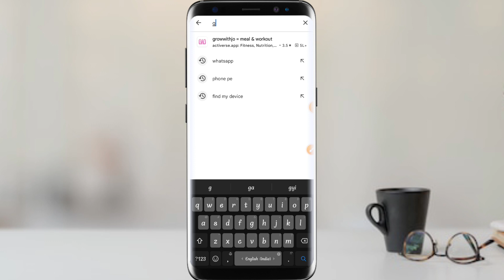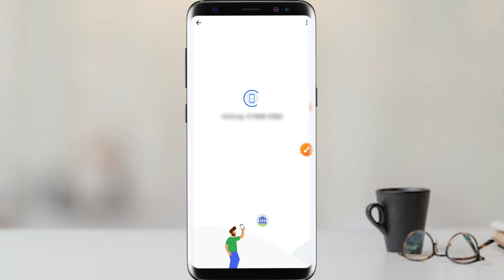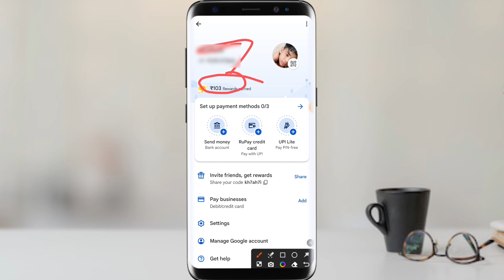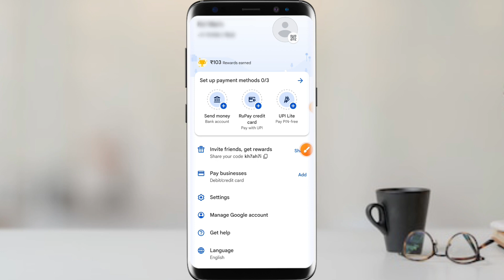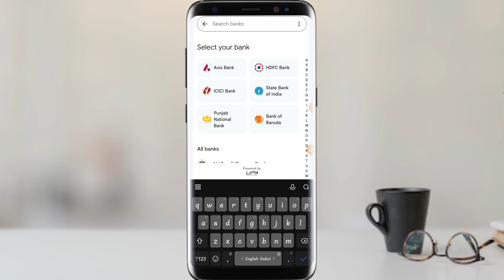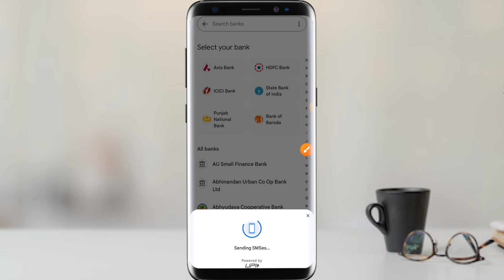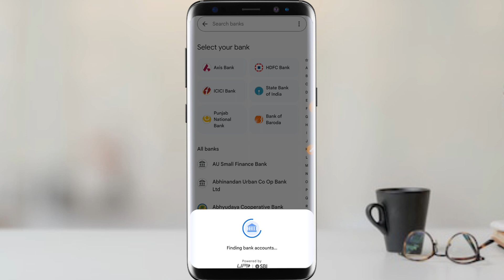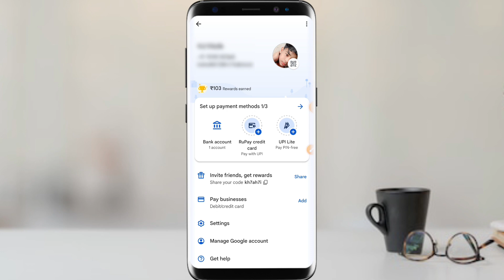google pay me bank account account kaise add kare | how to add bank account in google pay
hello dosto aaj ke is video me maine aap ko ye bataya hai ki aap google pay me bank account add kaise karege to aaj ke is video me batane wale hai to aap is video ko end taj jarur dekhe thanku so much guys

topic tags -:
google pay me bank account kaise jode
google pay me bank account add kaise kare
how to add bank account on google pay
create google pay account